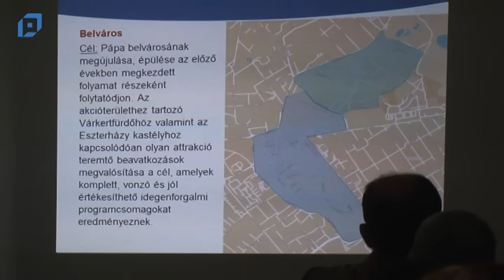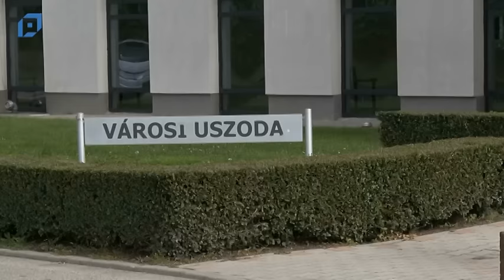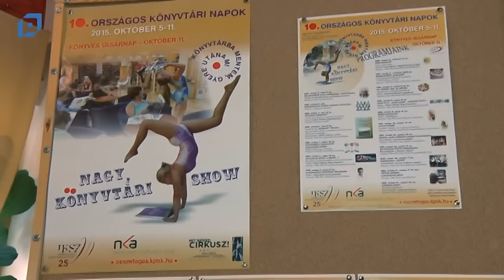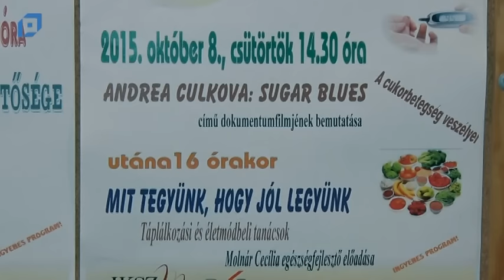VTV Pápa Híradó, 2015.09.30. Szerda